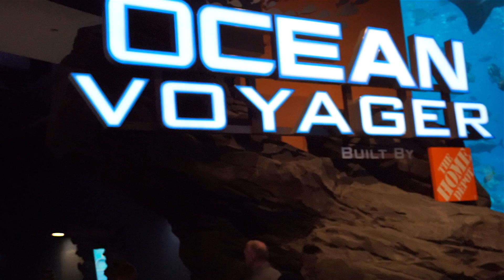Georgia Aquarium 2018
Here is our trip to the Georgia Aquarium!! It was a weekend filled with fun!! Atlanta was good to us!